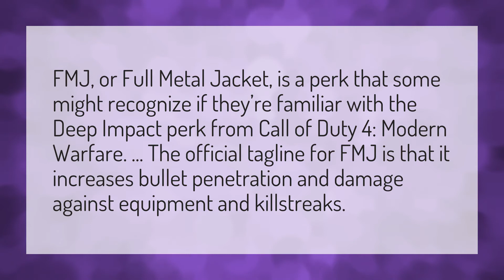Does FMJ do anything modern warfare?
Cod Warzone • Does FMJ do anything modern warfare?